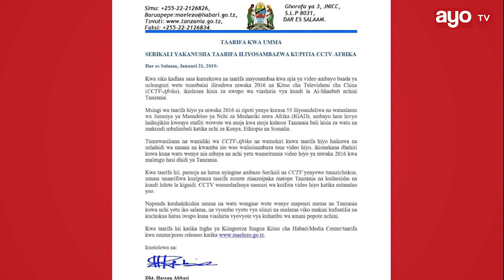Taarifa rasmi ya Serikali juu ya habari inayodai uwepo wa viashiria vya Al-shabab